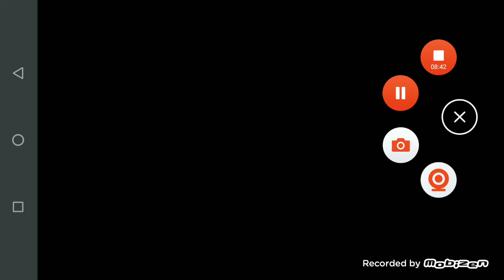mostrando meu cofre do ff🔥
os vídeos não estão saindo som 😔 não sei
 porque